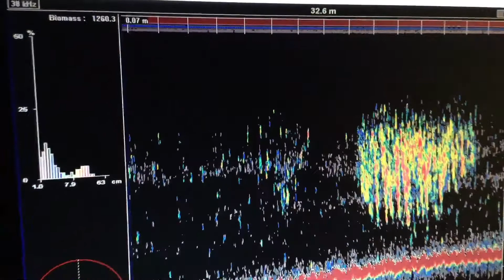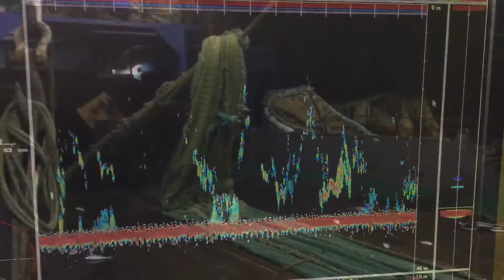Рыболовные будни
Снято: iPod , монтаж: Premier Pro for phone